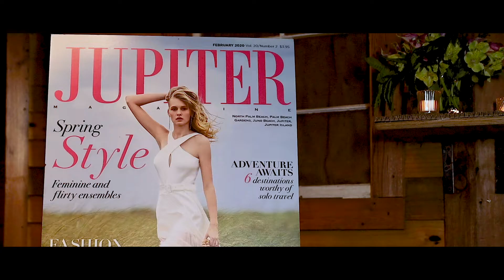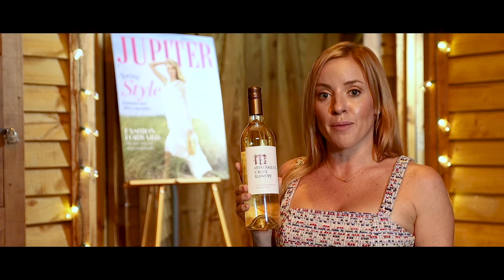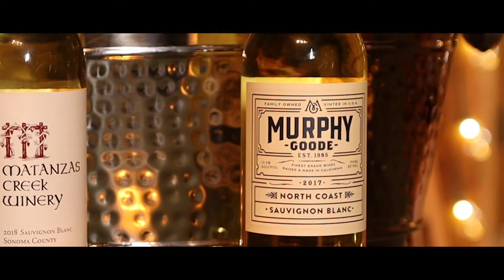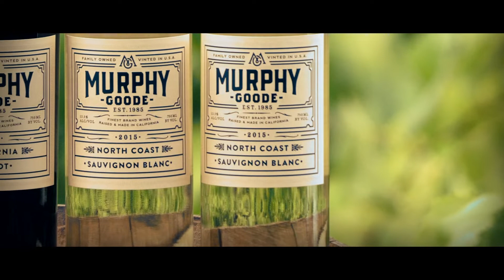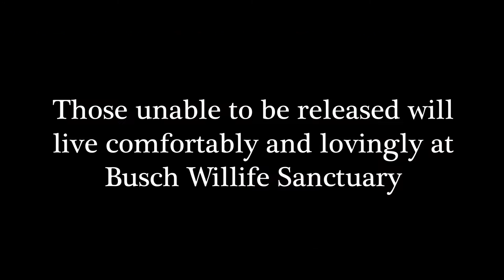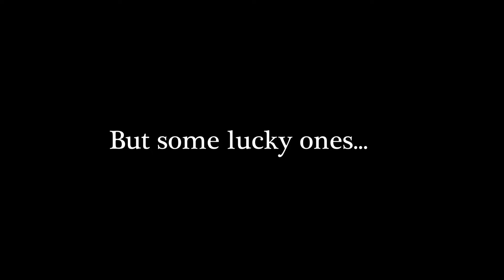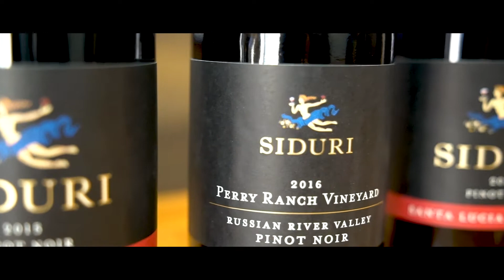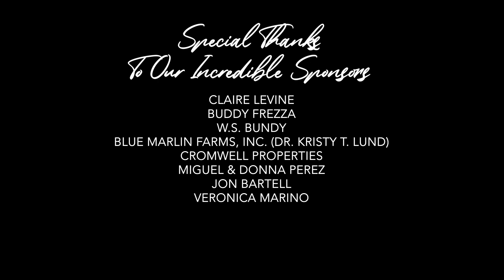WINE IN THE WILD 2020 VIRTUAL GALA | Busch Wildlife Sanctuary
Welcome and thank you so much for joining us this year for our second annual Wine in the Wild--- virtually! We are so happy to have you here and we hope you enjoy the show.

Special thanks to our event partners Salute Market, Jupiter Magazine, and Jackson Family Wines.

Our online auction ends on December 5th at 9pm.

Your support is why we exist.

Lucy's Fund

Sharon E. Glasrud
Earl Abramson & Sheila Schlaggar

Lewis & Margaret Topper
Lloyd Schiller & Brooke Samples

The Hartless Foundation
Valentino & Lillian Miotto Charitable Foundation
Jupiter Magazine

Didelphis House

James H. Ryan - Gary, Dytrych & Ryan P.A.
Bill & Katherine Wunder
Bob & Sally Neumann
Michael & Heather Danneker
Burton & Marilyn Greenberg
A. Marino, Jr., C.P.A., P.A.
In honor of Timmy, the Raccoon
Ryan & Rachel Stevens
Don & Penny Pray

Steve Altman & Pamela Sporing
Joseph Ward Enterprises, Inc.
Art Hause LLC
Jack Bender & Marcia Bates
In Honor of Henry
Travis & Genia Leonard
Steve Lawrence
Linda & Elmer Gudger
Ceil Mena

Lake Osborne Animal Clinic
James Berkowitz
Steve & Cindy Walton
Bill & Jean Owens
Kathy & Richard Kreisner
Lori Bliss Tambone
BBT Now Trust
Bob & Nonnie Sharp
Mr. & Mrs. Theodore G. Thoburn
Jupiter Pet Emergency & Specialty Center
GCY, Inc.
Bob Lange in memory of "Forest" the 90's Great Horned Owl Ambassador
Charon J. Whitesell
Rick & Cathy Young
Robert & Tina Marmesh

Claire Levine
Buddy Frezza
W.S. Bundy
Blue Marlin Farms, Inc. (Dr. Kristy T. Lund)
Cromwell Properties
Miguel & Donna Perez
Jon Bartell
Veronica Marino
Surfside Amusements, Inc

They Say | Acoustic | Slow | CC0 Free by WOWA